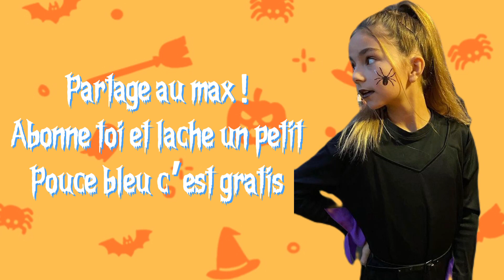Les 10 plus belles photos Instagram de Valentina - Valentina Vidéos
Audio : Clara qui est fan numéro 2 des Kids United

Photo Instagram de Valentina : Valentinaofficiel._